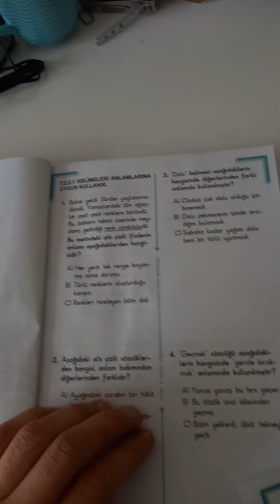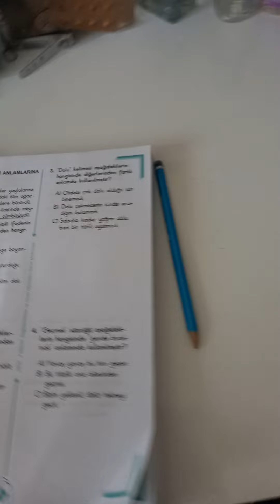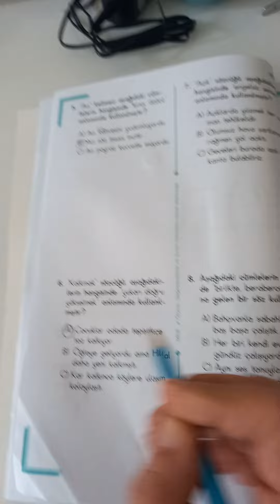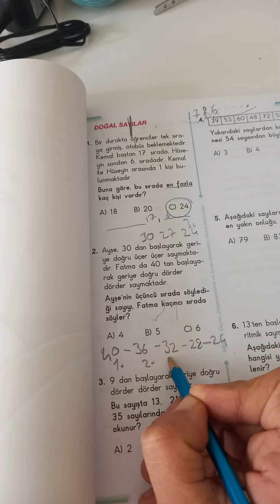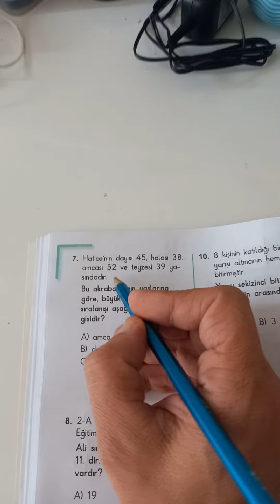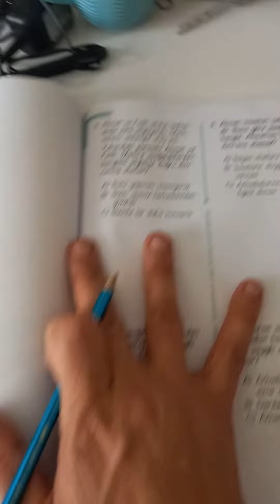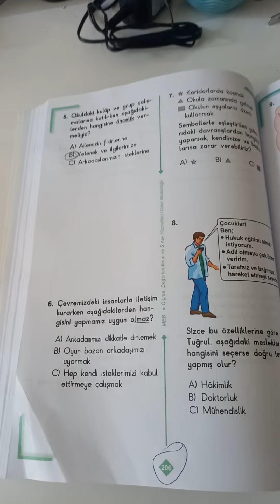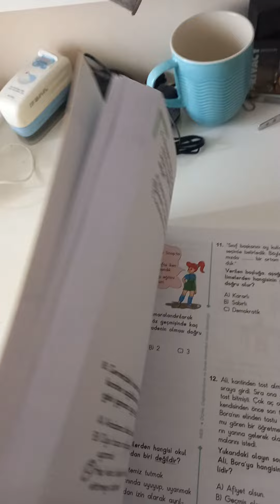tatil ödevi 6 ....